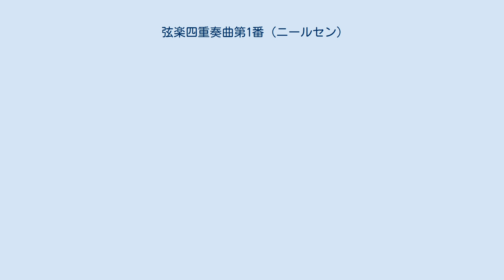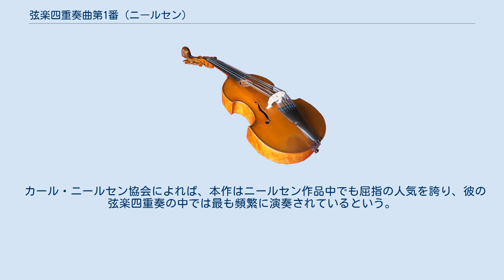弦楽四重奏曲第1番 (ニールセン)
弦楽四重奏曲第1番 ト短調 作品13は、カール・ニールセンが作曲した弦楽四重奏曲。
1889年12月18日にコペンハーゲンで私的に初演された。
ニールセンが公表した4作品の弦楽四重奏曲のうち最初の作品である。
 書き上げられたのは1889年であったが、その後1898年2月3日に公開初演を迎えるにあたり少々改訂が加えられた。
特にニールセンは終楽章に「概要」（Résumé）と題される個所を追加し、第1、第3、第4楽章の主題をその部分にまとめている。
演奏はアントン・スヴェンスンに率いられてコペンハーゲンにあるOdd Fellows Mansionの小ホールで行われた。
ニールセンの作品のみを集めた演奏会は急な告知だったにもかかわらず大入りとなった。
当日のプログラムはその他にピアノのための『ユモレスク・バガテル』、『交響的組曲』 作品8、ヴァイオリンソナタ第1番 イ長調 作品9であった 。
 曲は1900年に出版され、60歳の誕生日を迎えたヨハン・スヴェンセンへと献呈されている。
 約26分。
 冒頭から緊張感の高い第1主題が奏でられる（譜例1）。
 譜例1 間もなく16分音符の急速な動きによる経過句に入り、その小刻みな動きを残したままチェロに第2主題が出される（譜例2）。
 譜例2 譜例2が熱を帯びて頂点を迎えた後に譜例1を使ったコーダへと静まっていき、提示部を反復する。
両主題を用いて充実した展開が行われ、譜例1が力強く奏されると再現部となる。
提示部とは異なる経過をたどり、第2主題は第1ヴァイオリンにより再現される。
最後は三連符が絶え間なく聞こえる中に静まっていく。
 穏やかな譜例3の主題に開始する。
 譜例3 譜例3がおおらかに歌われてクライマックスを築いたのち、速度を上げて3/4拍子に転じ、アジタートの中間部となる（譜例4）。
 譜例4 やがて譜例3が16分音符のトレモロ音型を伴って回帰し、盛り上がったのちに静まっていきピアニッシッシモ（ppp）の終わりを迎える。
 譜例5で勢いよく開始する。
楽想が突如停止してチェロのアクセントが挿入される。
 譜例5 中間楽節を挟んで譜例5を繰り返し、ト長調のトリオとなる。
特徴的なチェロの導入に始まるトリオは2つのヴァイオリンが対位法的に先導していく（譜例6）。
この楽章、とりわけこのトリオからはニールセンの幼少期の音楽体験が垣間見える。
 譜例6 スケルツォ・ダ・カーポとなり、譜例5が繰り返されるとコーダへと接続されて力強く締めくくられる。
 発想表記として掲げられるinquietoは「忙しなく」、「慌ただしく」といった意。
譜例7により急き立てられるように幕が開ける。
 譜例7 拍子が頻繁に入れ替わる経過を挟んでリラックスした主題が導入される（譜例8）。
 譜例8 その後、提示部コデッタで扱われた音型と譜例8を主に用いて大きく展開が行われていく。
譜例7の再現に続いて置かれるのが「概要」（Résumé）であり、譜例1と譜例5が対位法を用いて対置される。
曲はさらに譜例8を再現、ト長調で譜例1が奏されて堂々と全曲に幕を下ろす。
 カール・ニールセン協会によれば、本作はニールセン作品中でも屈指の人気を誇り、彼の弦楽四重奏の中では最も頻繁に演奏されているという。